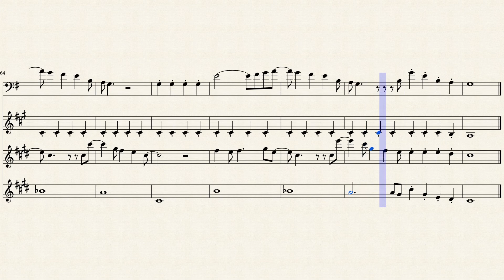Eleanor Rigby -- Low Reed Quartet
My arrangement of Andrew Chapman's Bassoon Quartet version of Eleanor Rigby. I made this for my Low Reed Section, and possibly for our Honours Wind Ensemble performance next school year. Enjoy!